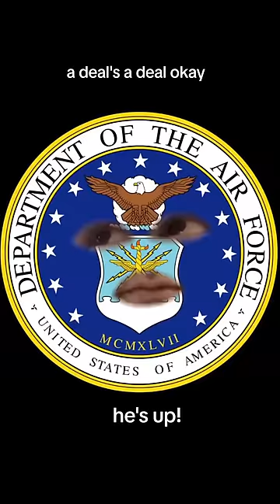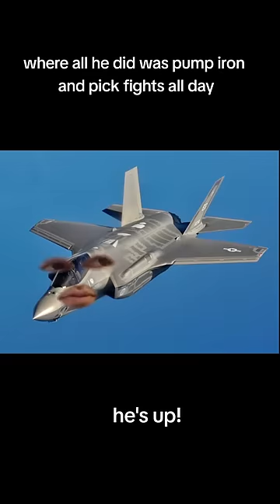he was summoned...